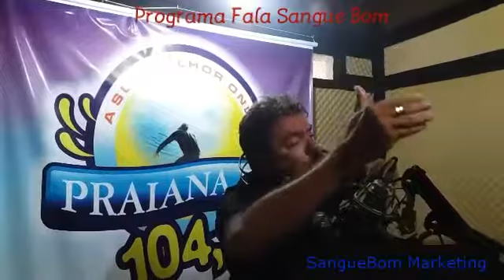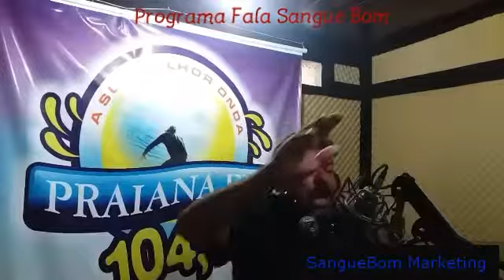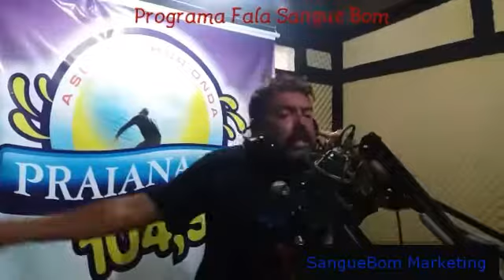ABERTURA DO PROGRAMA FALA SANGUE BOM NA RÁDIO FM PRAIANA 104,9 - MOSQUEIRO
Programa Fala Sangue Bom com Inácio Leite  na Rádio Praiana FM 104.9 em Mosqueiro - Belém do Pará.